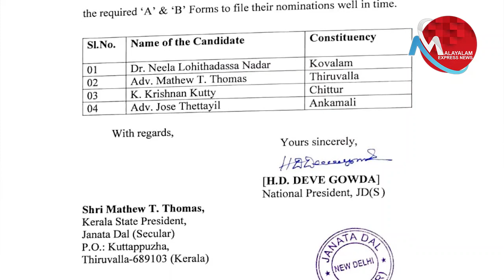നീലലോഹിതദാസിനെ സ്ഥാനാർത്ഥിയാക്കിയതിനെതിരേ കോവളത്തും കലാപം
നീലൻ്റെ നീല പ്രതിഛായ പിണറായിക്ക് പ്രശ്നമല്ലേ?